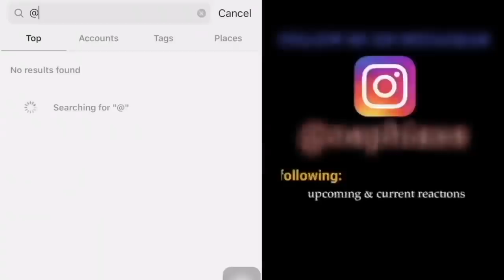Davina Michelle - The Power Of Water - Interval Act - Eurovision 2021 | SINGER REACTION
Smule: _nephiaxe_